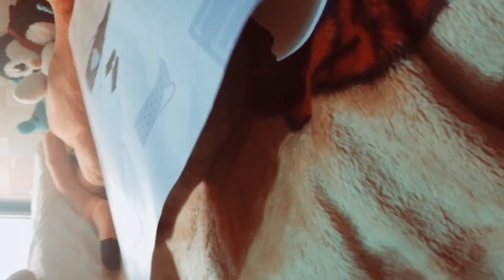You wanna play with her😅funnycat